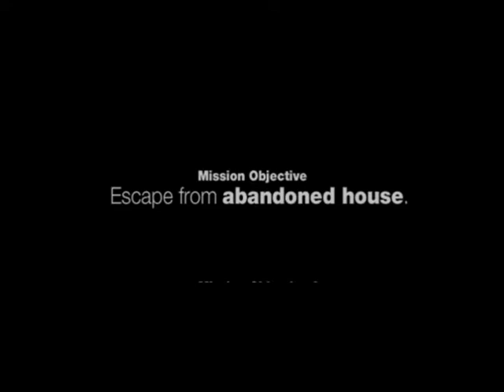Siren Walkthrough (Part 9): Risa Onda Day 1 04:00